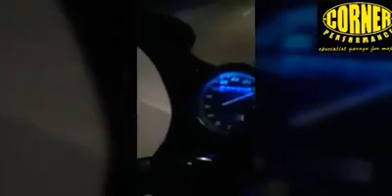Yamaha LC 135 vs Kawsaki RR 2++km/h